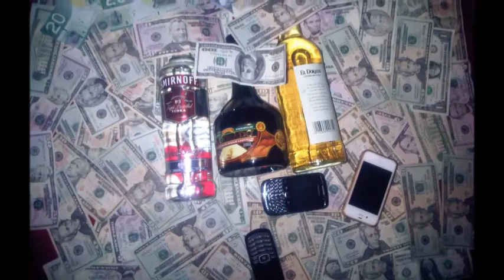Popcaan - Me Love Vybz Kartel The Most ((Black Ryno Diss)) 2013